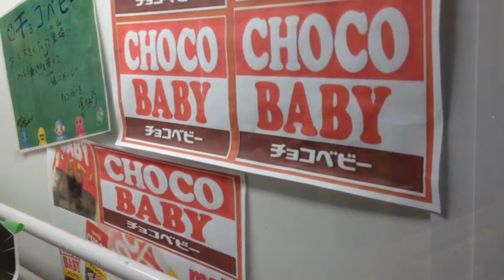【UFOキャッチャー】プレー無し！特大菓子チョコベビー BABY CHOCO ・UFO Catcher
ゲームセンターにて、プレーはせず、撮影だけした動画になります。出来るだけ頑張って撮影しました。

関連動画
【UFOキャッチャー】ガムクレーンマシンを駆逐する!!　PDS